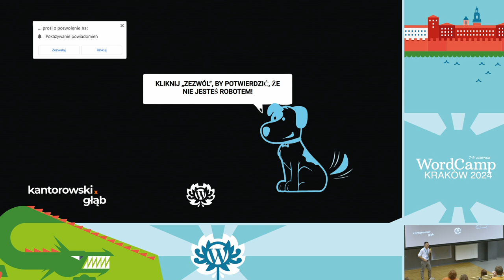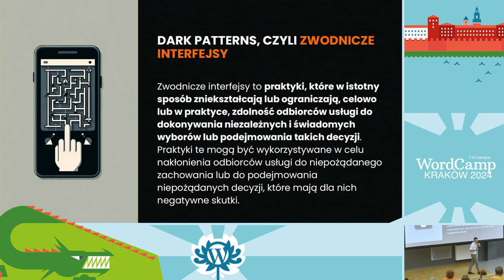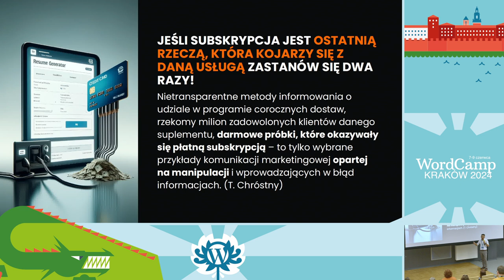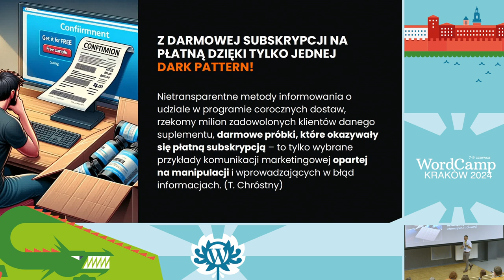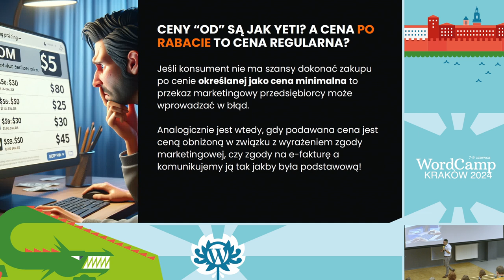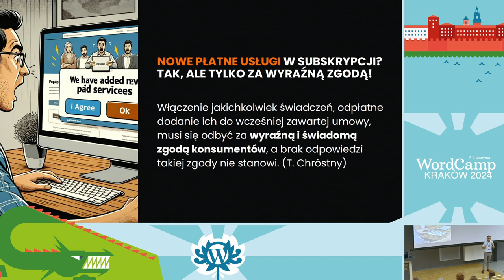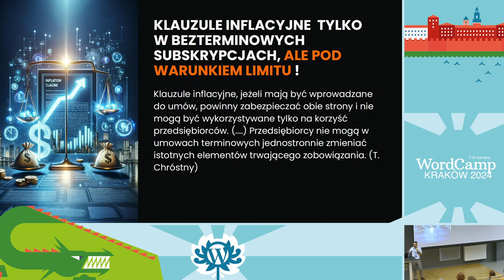Ciemna strona subskrypcji, czyli praktyki warte milionowych kar UOKiK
W świecie subskrypcji na przedsiębiorce czyhają liczne zagrożenia. Są zwodnicze i mroczne, a nazywają się dark patterns.

Są one tym bardziej groźne, że jeśli znajdą się w Twojej usłudze to czekają Cię znaczne kary od UOKiK. – tak mogłaby się zaczynać popowość o wyzwaniach stojących przed startupami i innymi przedsiębiorcami, gdyby kary za dark patterns były tylko wymysłem ludzkiej fantazji.

Są jednak prawdziwe, a na tej prelekcji dowiesz się jak wystrzegać się zwodniczych interfejsów i uniknąć znaczących kar.Presentation Slides »